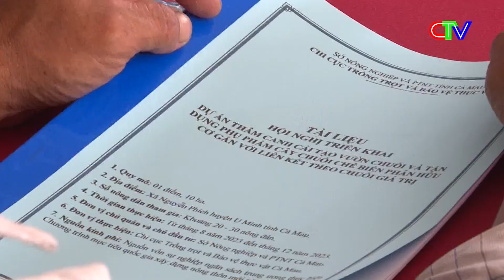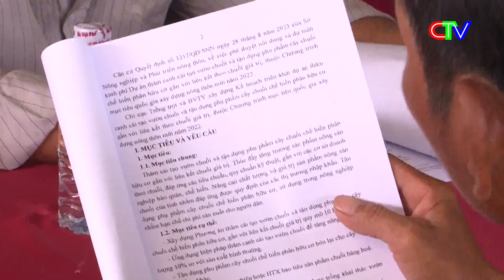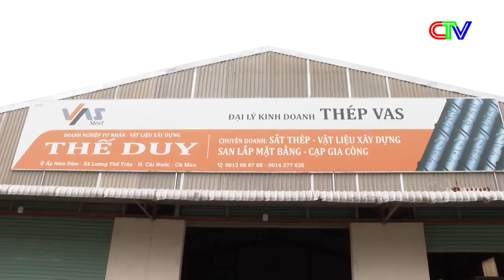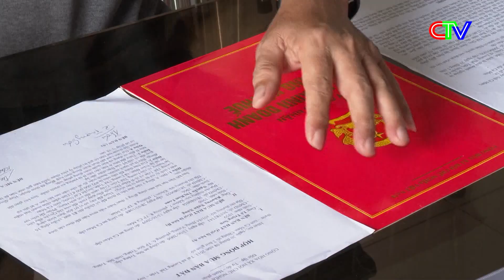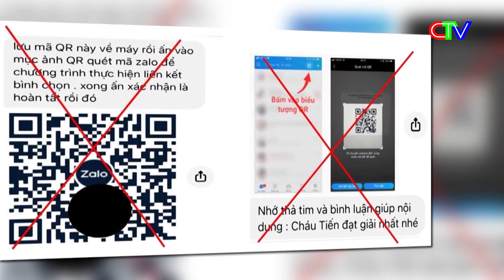Chuyển động ngày mới 09.9.2023 | Khai mạc giải bóng đá S7 Cúp Cà Mau mở rộng lần 1/2023